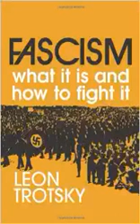Trotsky Fascism What it is and How to Fight it 01 Fascism What Is It